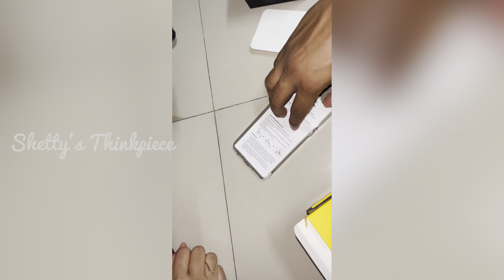E Gift’g Yaan Masth Wait Malth itthe🥰||Tulu Vlog||Shetty’s Thinkpiece||Vlog 28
And to those who are already supporting us,we love you fam❤️